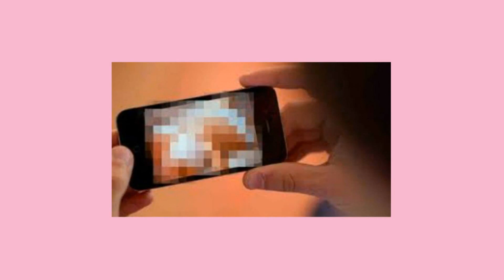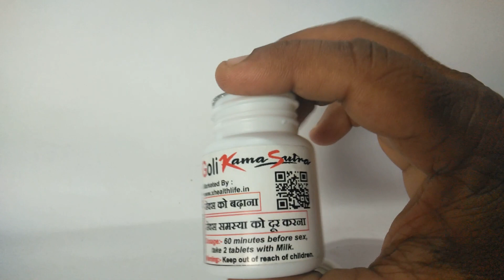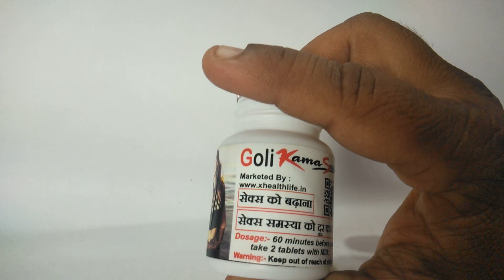सिर्फ दो गोली ले लो , इतना करोगे कि पार्टनर हो जाएगा परेशान !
take this shot 60 minutes  And see its miraculous benefits. If your water rises quickly. So this pill Kamasutra is for you.

These pills work well for those guys. Who has been subjected to much masturbation in childhood. And now they have to face impotence.

And they get stuck as soon as they stand. And nowadays 75% of young people suffer from the problem of throat. Whatever your sex related problem is.

All of them will be cured by using these pill. To know more about the product, you can call this number 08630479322.